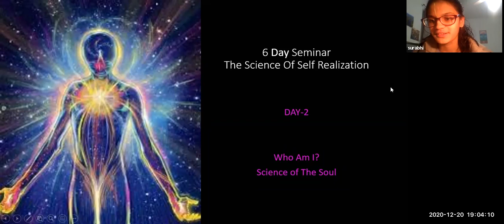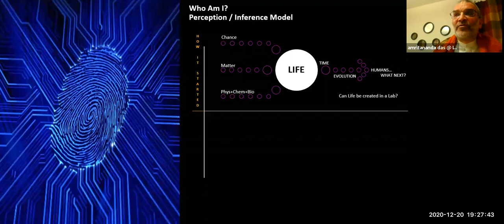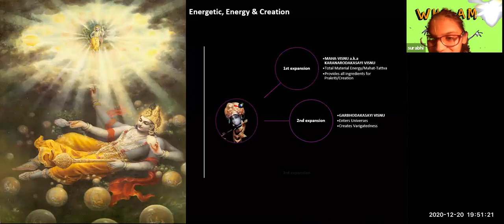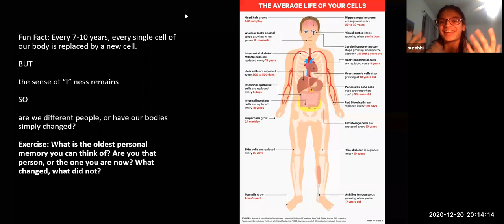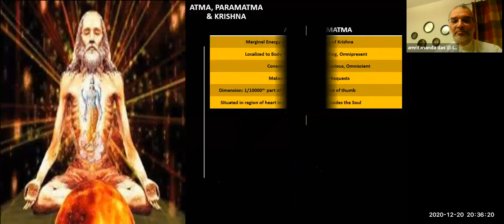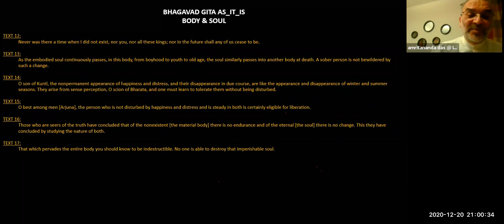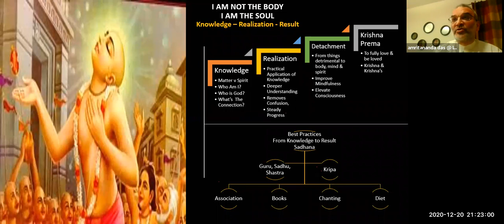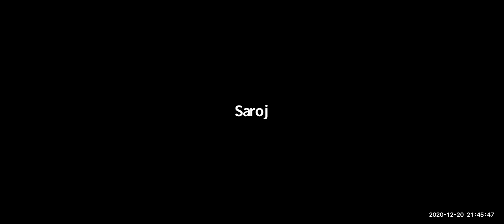ICNJ Science Of Self Realization 6 day Seminar Day 2 20Dec2020